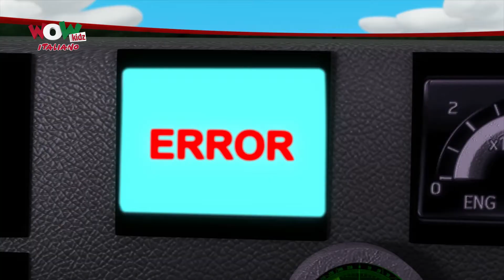Chacha Bhatija In Italian | Sleigh Ki Sawaari | Wow Kidz Italiano